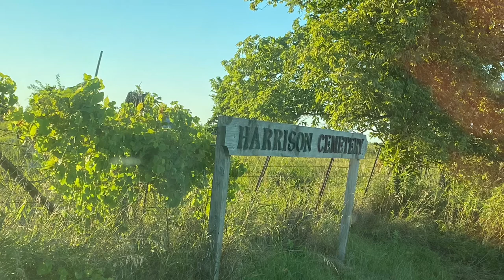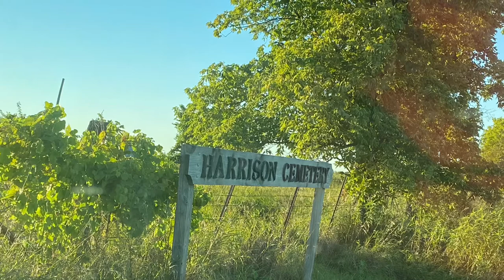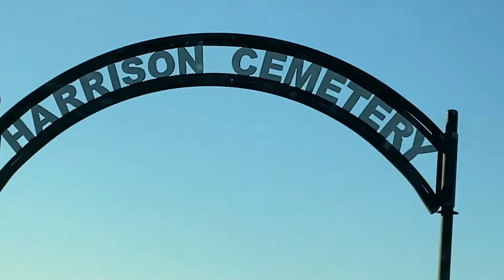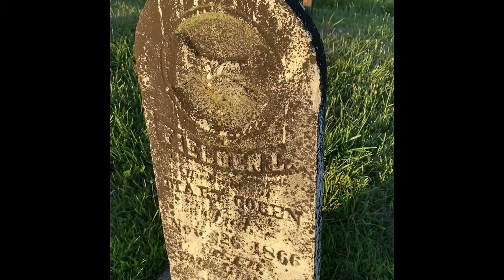Who killed Chicken George? A true story.